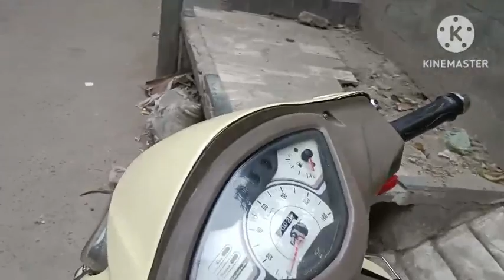Jupiter classic 2017 model